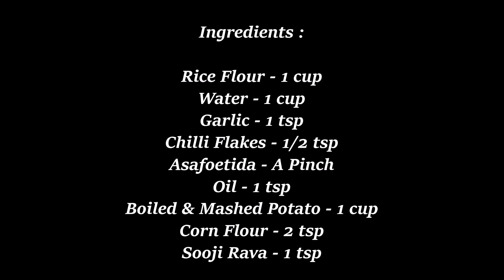நிமிடத்தில் சுவையான Crispy Snacks Recipe/ Evening Snacks Recipe in Tamil/Potato Bites Recipe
Crispy Snacks Recipe/ Evening Snacks Recipe in Tamil/Potato Bites Recipe/Tea Time Snacks Recipe/Crispy Garlic Potato Bites Recipe in tamil/Potato Snacks Recipe/Aloo Bites recipe
Ingredients :

Boiled & Mashed Potato - 1 cup
Corn Flour - 2 tsp
Sooji Rava - 1 tsp